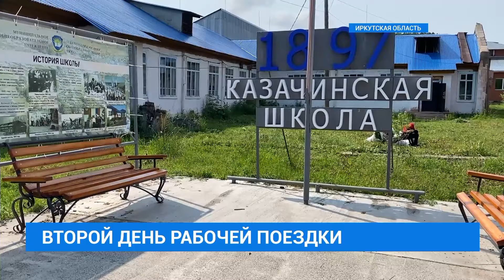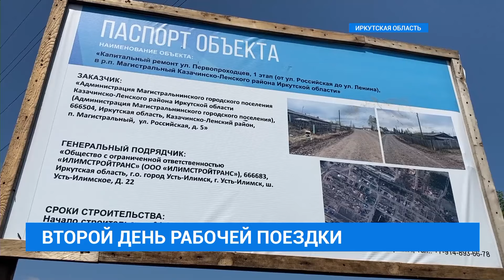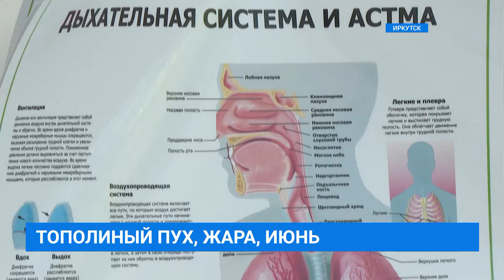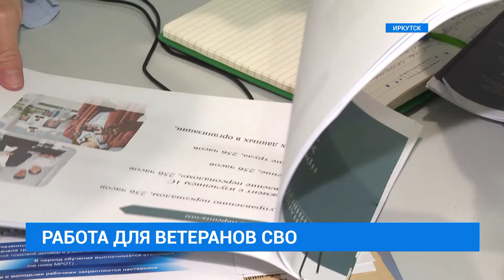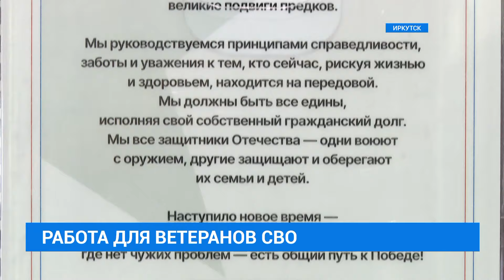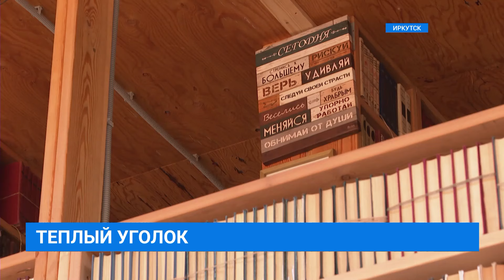НОВОСТИ "СЕЙ ЧАС" от 28.06.2024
Сегодня в выпуске:
Тополиный пух, жара, везде... Почему в этом году его так много? И когда белый летний снег прекратится? Сегодня разбирались в вопросе - нужны ли городу тополя.
Выезду из Иркутска на Синюшке давно нужна реконструкция. С такой инициативой выступили городские депутаты. Получим ли мы там расширение дороги и когда - ответы узнаете сегодня в выпуске.
Приют книгам ждет помощи. В Иркутске неравнодушный любитель бумажных изданий спас от уничтожения  почти 80 тысяч книг. И создает в книжном приюте условия для их хранения и работы таких же любителей чтения.